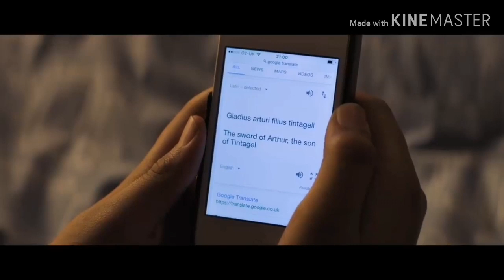The Kid Who Would Be King Trailer 2019